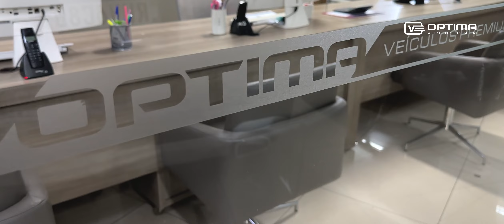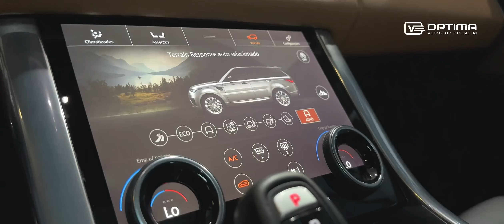Optima Veiculos - Sete Lagoas MG